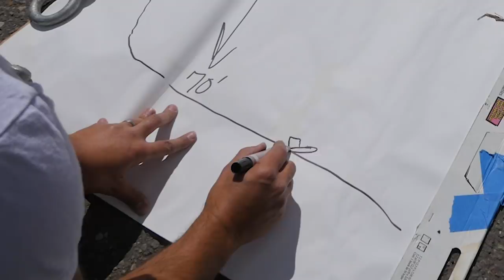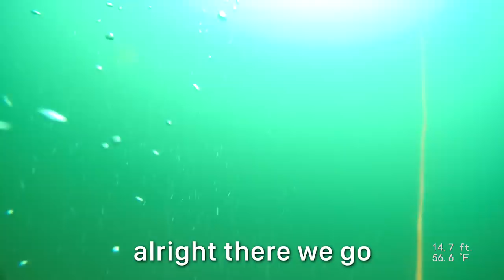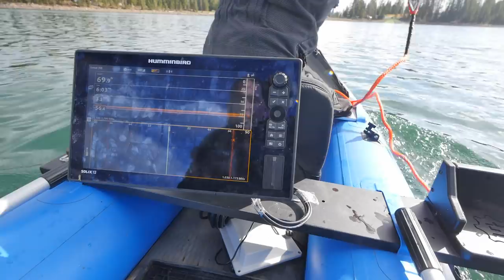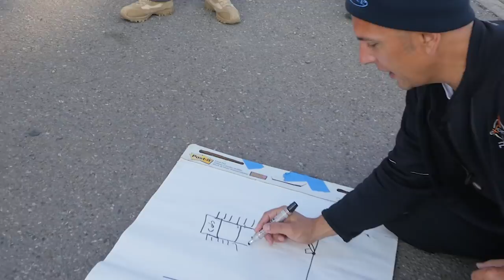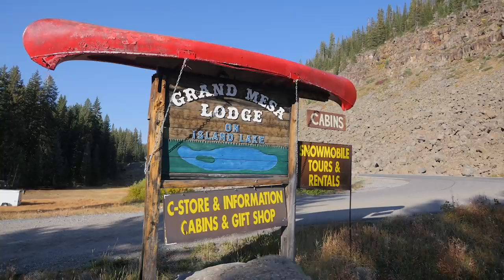Snowcat Recovered 18-Months After Falling Through Ice!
Dive team recovers 15,000-pound Snowcat 70' underwater in Grand Mesa 18-months later after falling through 30" of ice on Island Lake.

If you missed Episode 1... Watch Now!

In this episode of Adventures with Purpose, we travel to the Grand Mesa Lodge located at over 10,600 feet in elevation to recover a snowcat 70 feet deep that broke through 30" of ice on Island Lake over 18-months ago.

The unfortunate side of this event is that two local guys passed away when the snowcat fell through the ice.

It was our mission to recover the snowcat free of charge so that family, nor the Forest Service, receives a bill for the snowcat recovery.

At the time the snowcat fell through the ice, it was February 2019 with over 30 inches of ice on the lake.

News clips about the accident.

The Snowcat is a PistenBully 270DS early 1980s model.